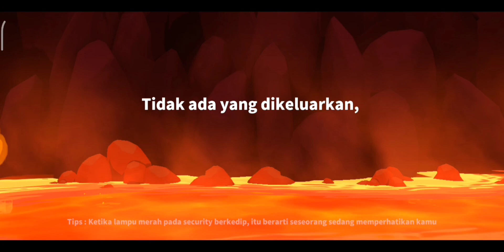Duo Blackjack Bar - Bar!!! Bantai Diluar... Dar Der Dor Di Meeting!!! DORR Double Kill Di Meeting!!!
NICK : SumMon_SkulL